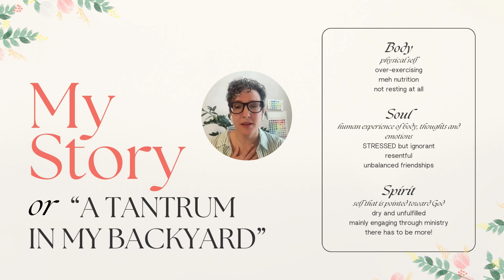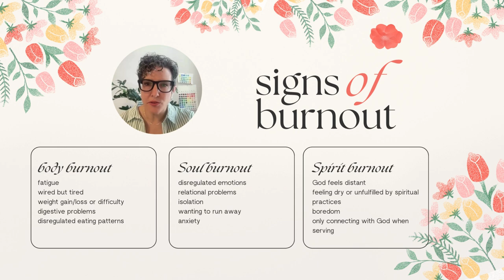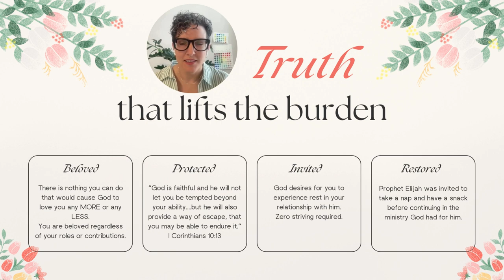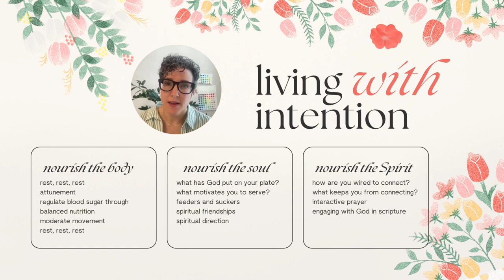Burnout: Living with Intention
Please enjoy this brief class on living with intention to avoid burnout in body, soul and spirit!